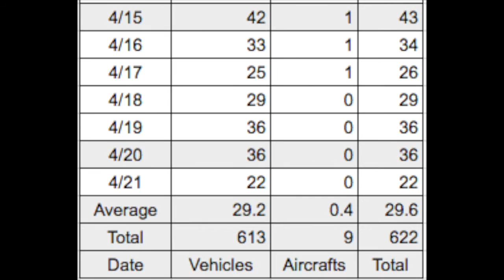20190421 見慣れぬ怪しい人たちが現れる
0:06　見慣れぬ二人が通過する。
0:16　見慣れぬ人が通過する。
0:27　柴犬男がいつものように犬に話しかける。
0:48　見慣れぬ男が通過する。
0:55　見慣れぬ男が家の前で携帯を鳴らす。
1:15　怪しい男がうちの方をちらっと見る。